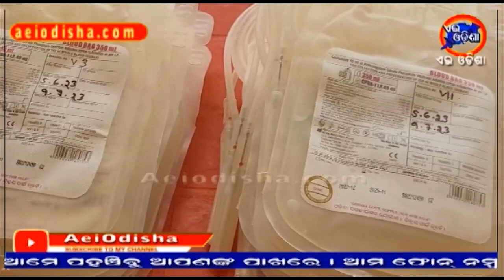Blood donation camp II Ashok Das Foundation IIODISHA NEWS II AEI ODISHA II